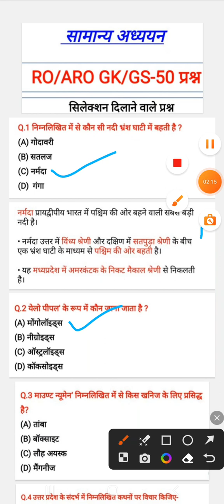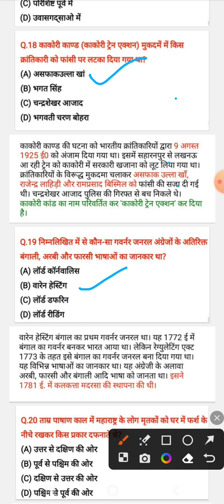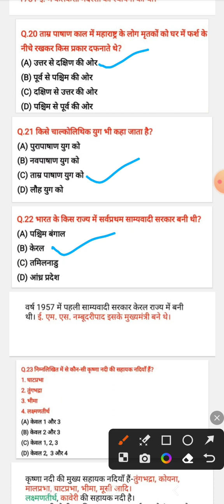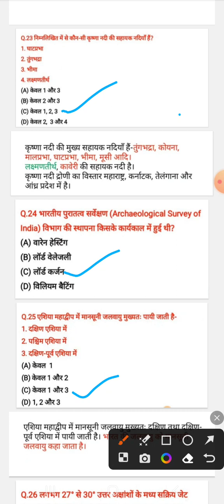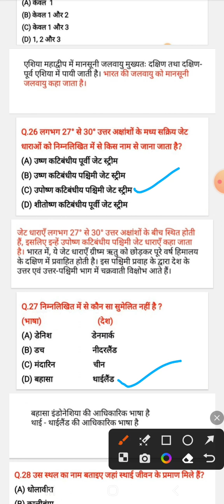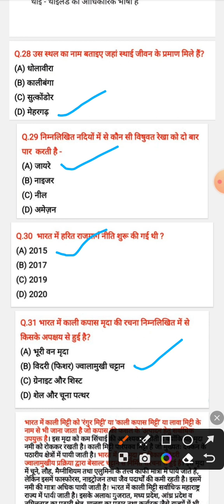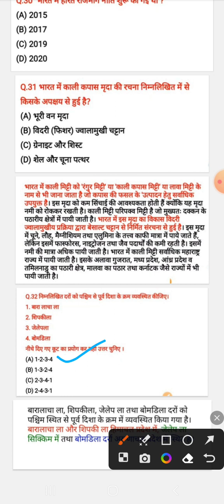//UPPSC RO/ARO 2023 MOST IMPORTANT GS/GK QUESTIONS/महत्वपूर्ण प्रश्न परीक्षा की दृष्टिकोण से .....